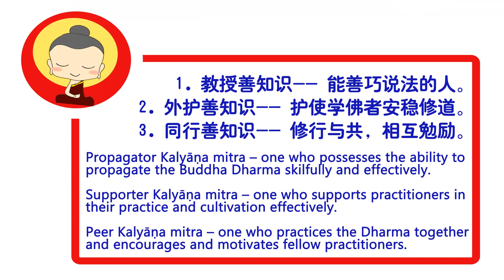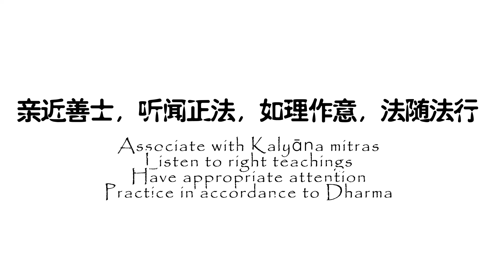护僧教育系列之亲近善知识 Sangharakshita Education Series: Kalyāṇa-mitra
谁是善知识？教您辨识正确的老师/学习伙伴，人生路上不走错路。
亲近善士，听闻正法，如理作意，法随法行

Who is a Kalyana-mitra? Let's learn on how to identify the right teacher/learning companion, in order not to choose the wrong path in our lives.

Associate with Kalyāṇa mitras
Listen to right teachings
Have appropriate attention
Practice in accordance to Dharma

【追踪我们看更多正能量的内容 Follow us for more positive content】

护持我们，一起建设智慧、慈悲与感恩的社会。
Support us to build a society of wisdom, compassion and gratitude together.